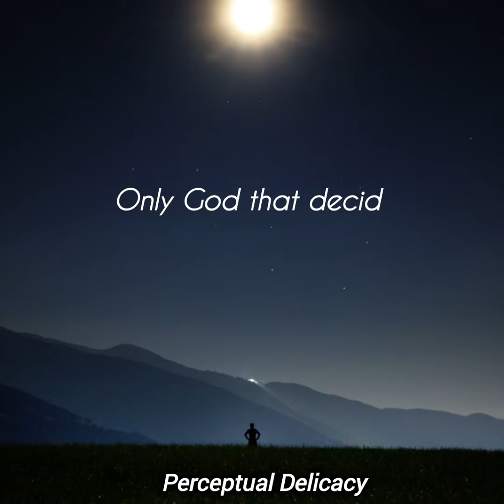Jay-Z ft Chris brown